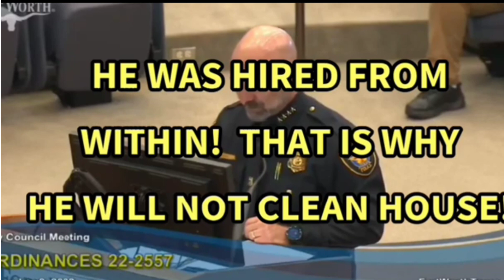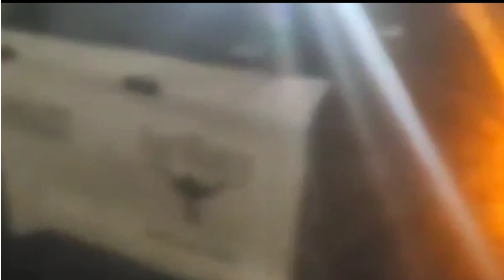CHIEF SAYS TRUST AND TRANSPARENCY ARE IMPORTANT-Yeah, right!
TRUST AND TRANSPARENCY ARE THE MOST IMPORTANT THINGS TO BRING THE COMMUNITY TOGETHER!  What have you one to achieve that?  Everyone in Fort Worth knows those answers!
we continue to have more officer involved shootings than ever wth the transparent body cams CENSORED.  You have told news agencies to FOIA request answers!  IT IS GOING TO COME OUT1